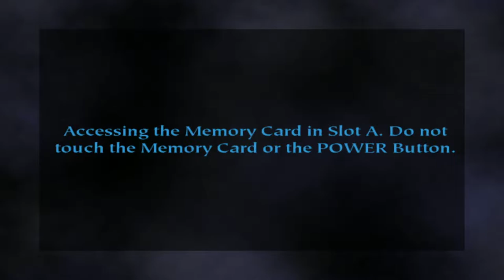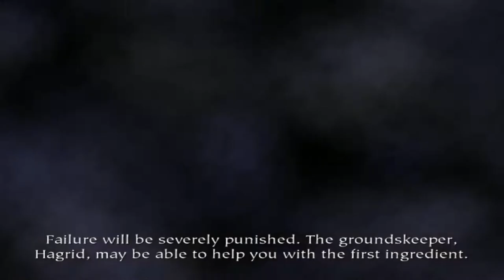Harry Potter And The Sorcerers Stone Gamecube Version On Dolphin Emulator Pt.2 No Commentary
Pt.2 of Harry Potter And The Sorcerers Stone on GamCube emulated with the Dolphin Emulator.